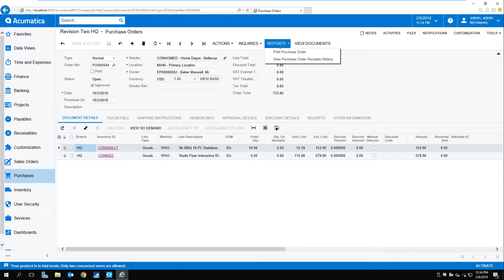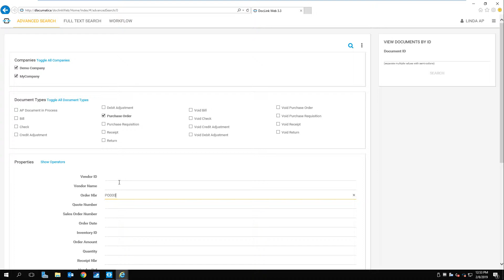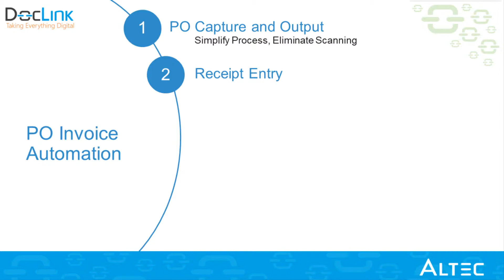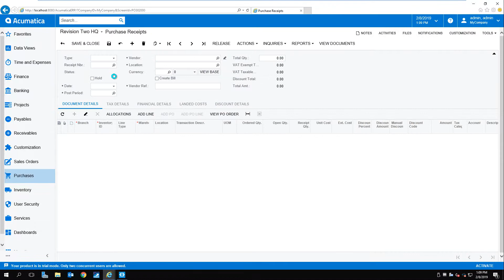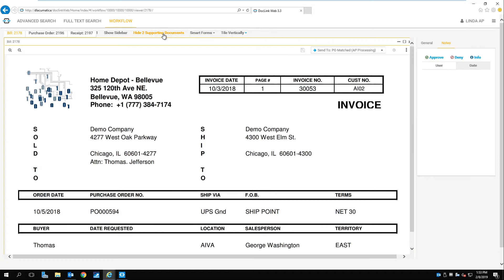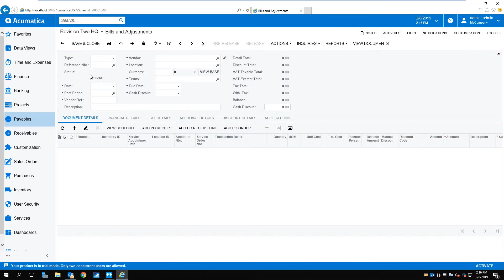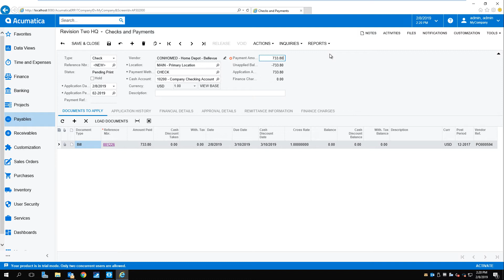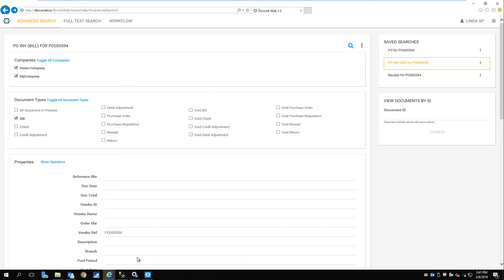PO Invoice Automation with DocLink and Acumatica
DocLink by Altec

PO Invoice Process using DocLink and Acumatica

Four typical processes:
1. PO Capture and Output - Simplify process, eliminate scanning
2. Receipt Entry - Minimize data entry and minimize mistakes
3. Invoice Automation - Increase process volume, increase accuracy
4. Link Payment to Invoice  - Better visibility to payables